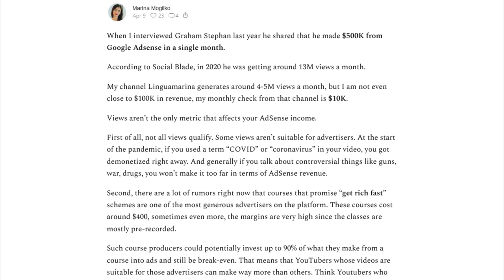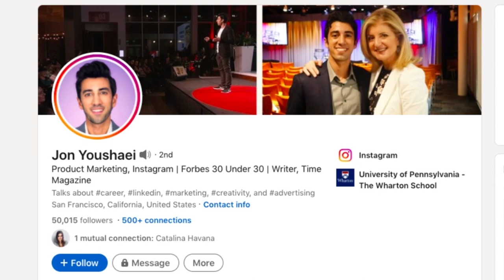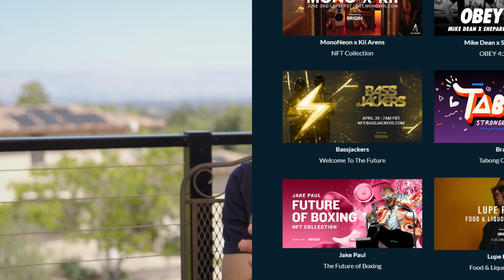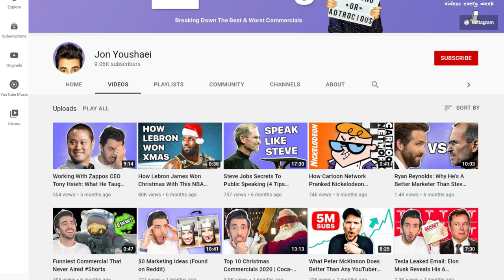3 ways to grow organically on Instagram in 2021 (by Jon Youshaei, Instagram ex-employee)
Talked to Jon Youshaei (Instagram ex-employee and Product Marketing Specialist) about growing organically on Instagram in 2021 (yes, it's possible).

Time codes:
0:00 In this video...
1:43 How to grow organically using Reels
6:25 What time should you post
8:11 Subscribe to my Substack
8:29 Underrated growth strategies
10:15 My new project
11:15 Alternatives to grow if you don't have Reels
13:13 Instagram vs YouTube
14:29 Monetization on Instagram
16:41 Instagram has been really unfriendly to creators...
21:42 How to get verified on Instagram
23:25 How to create a Reel which Instagram will promote
24:02 How to understand your audience better
25:45 Jon's background working for YouTube and Instagram
26:41 Jon's feelings after quitting Instagram to become a creator
31:51 How to get people to do an interview with you
35:40 If you want to be a creator...
38:20 Focus on output, not the outcome
40:42 How to get popular brand deals/collaborations as a creator